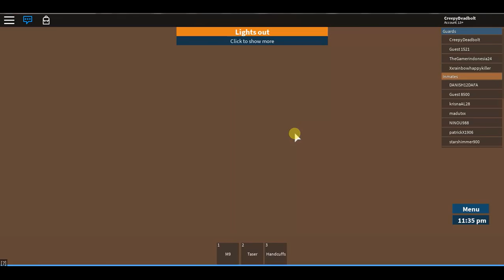The Worst Prison Guard ever!!